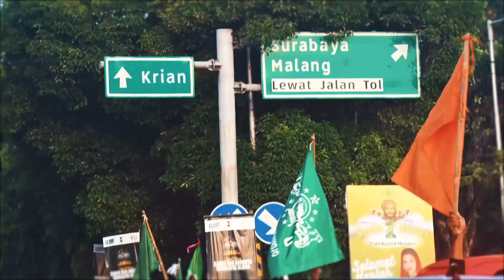PENGAMANAN VVIP ACARA PUNCAK HARLAH SATU ABAD NAHDLATUL ULAMA DI STADION GELORA DELTA SIDOARJO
PENGAMANAN VVIP
RESEPS! ACARA PUNCAK HARLAH SATU ABAD NAHDLATUL ULAMA DI STADION GELORA DELTA SIDOARJO